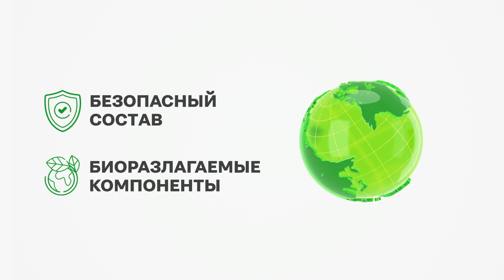Fineffect для стирки — smart-система для ухода за домом от NL International